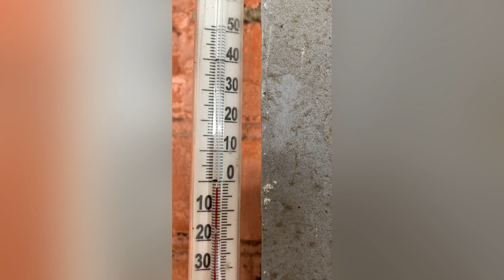Прибавление в хозяйстве/ Они еще маленькие/Инкубатор заложен/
Всем привет, с вами Наталья и Николай. У нас прибавление в хозяйстве ,в планах было, но получилось все быстрее.